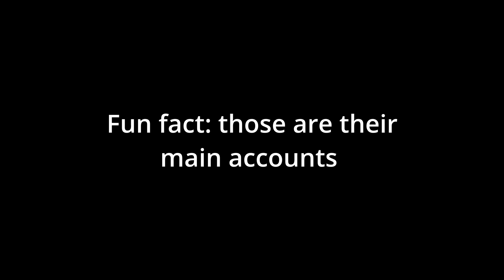Hackers on their main accounts be like..... || Roblox Bedwars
Music: Masked Dedede But every Note is the Roblox Death Sound